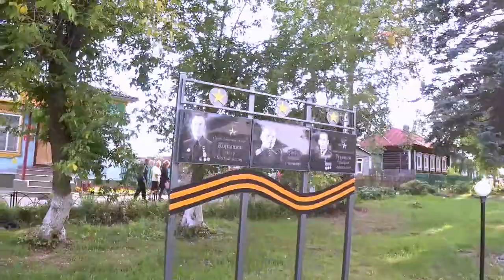Экскурсия "Пестяки купеческие"